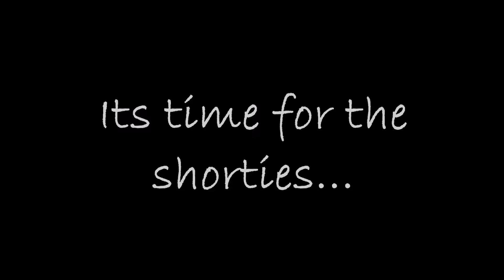The Breakup Song (Danspire Choreography)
Choreographed By - Debleena Sarkar
Dance Style - Bollyhop
Song - The Breakup Song (Ae Dil Hai Mushkil)